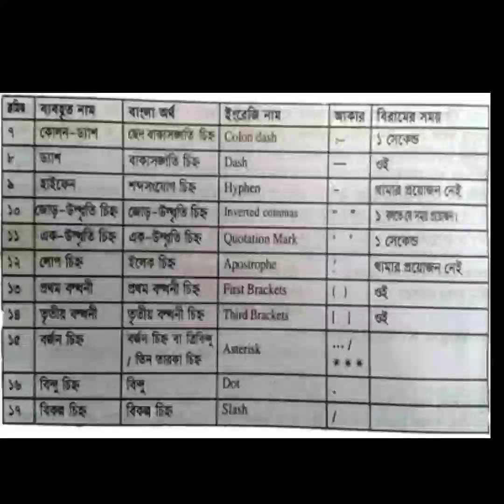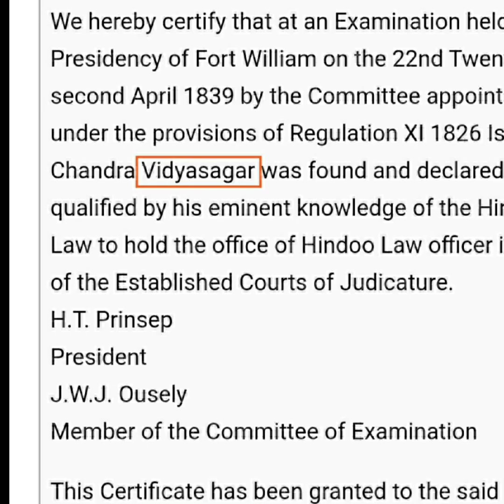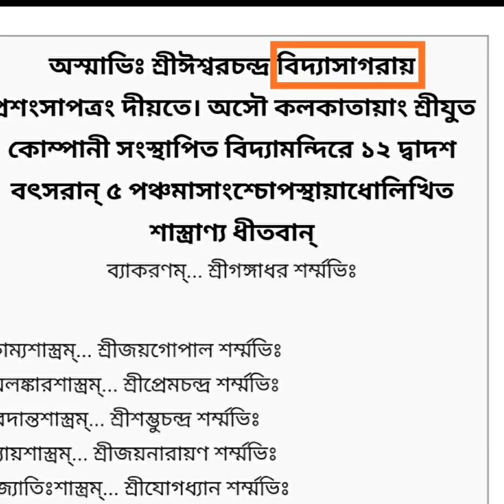Unknown facts about Vidyasagar | বিদ্যাসাগরের জীবনের এই ঘটনাগুলো কারও জানা ছিল না।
ঈশ্বরচন্দ্র বিদ্যাসাগর , বাংলার এক অদ্বিতীয় মহীয়ান বলিষ্ঠ চরিত্রের নাম।তিনি একাধারে সমাজ সংস্কারক, শিক্ষাবিদ, গদ্যকার ছিলেন।
তাঁর জীবনের প্রায় অজানা কিছু ঘটনা এই ভিডিওতে তুলে ধরার চেষ্টা করেছি। এই তথ্য সমৃদ্ধ ভিডিওটি বিভিন্ন অনুষ্ঠান, বিদ্যাসাগর জয়ন্তী প্রভৃতি আসরে বক্তৃতা দেওয়ার জন্য কাজ দেবে এই আশা রাখি। ভিডিওতে যেসব তথ্য ও ছবি ব্যবহার করা হয়েছে তার সবই ইন্টারনেট থেকে নেওয়া হয়েছে।